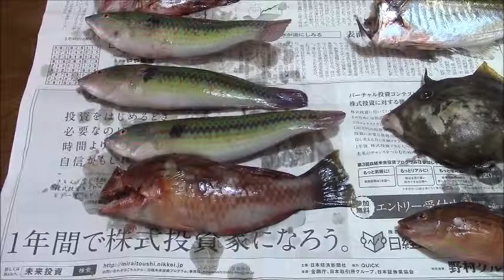鎌倉カヤック釣りバカ日記（5/23）②ー本日も大漁なり、大アジ、カサゴ、キュウセンと釣り本番へ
鎌倉カヤック釣りバカ日記（5/23）②ー本日も大漁なり、大アジ、カサゴ、キュウセンと釣り本番へ（答）